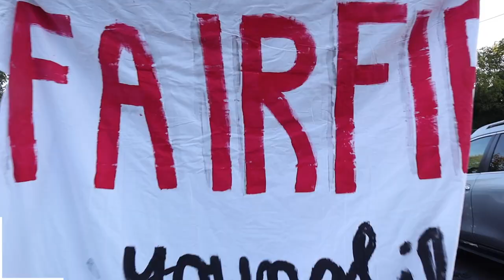FairfieldOne YoungLife Paint War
0:00 Intro
0:49 GWFG
1:29 Hot Potato
1:53 Relay Race
2:50 Sharks & Minnows
3:21 Paint War
4:30 Dance Party